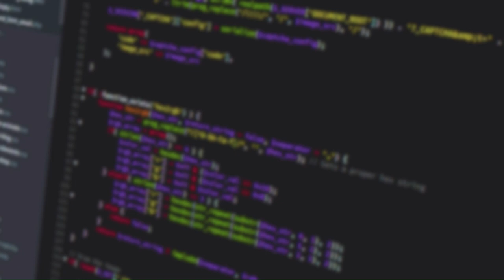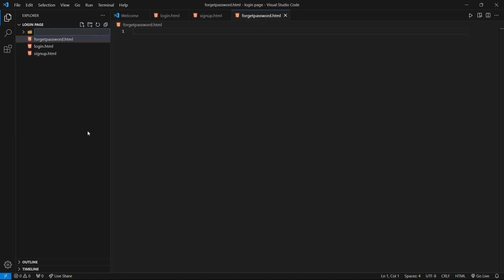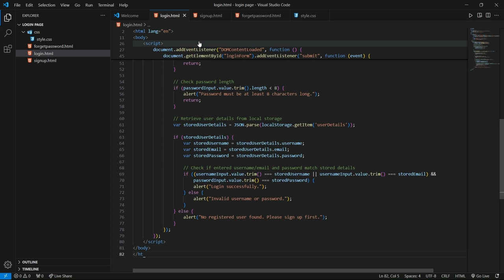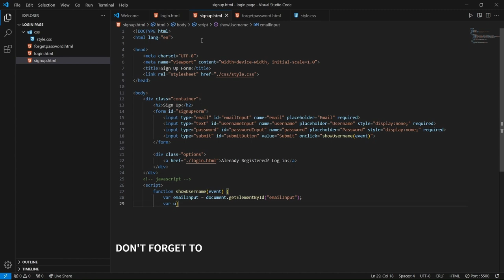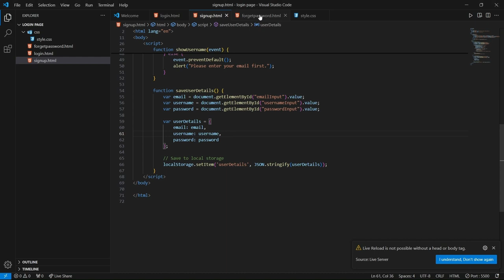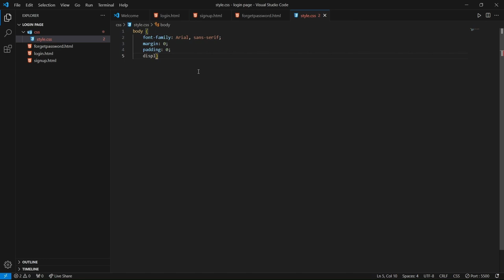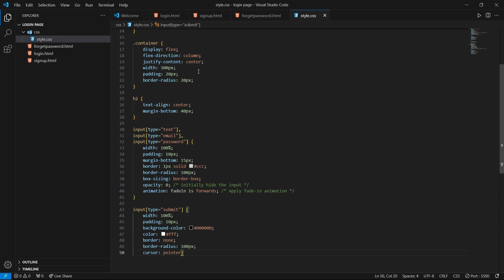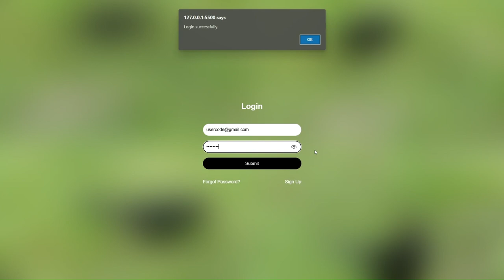How To Create Login Form Using HTML, CSS, & JavaScript 2024 | codeiislife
Welcome to codeiislife!

In this tutorial, we'll learn how to create a login page using HTML, CSS, and JavaScript. Follow along step-by-step.

My name is Elliot and I will guide you through the process.

here are the timestamps:
0:00  | intro
0:10  | Demo
1:08  | Login html
11:34 | Signup HTML
19:40 | Forget password HTML
24:00 | CSS
29:22 | Testing
30:32 | Subscribe